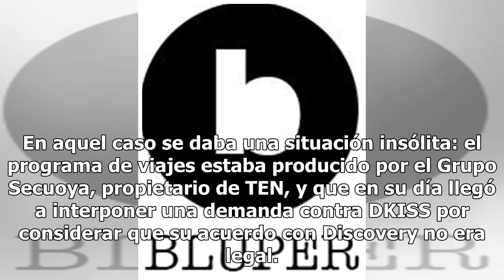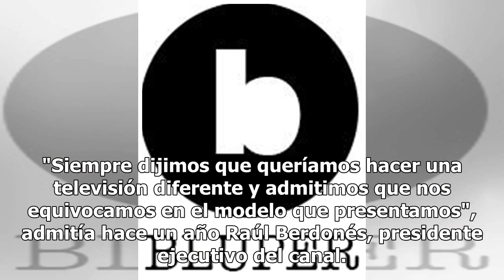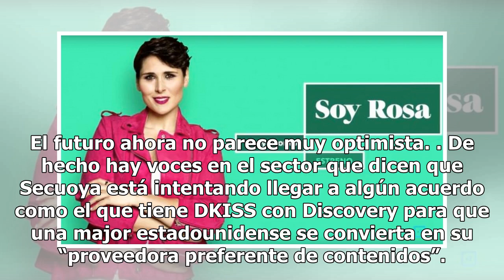TEN tira la toalla: ya es una cadena de maratones de refritos